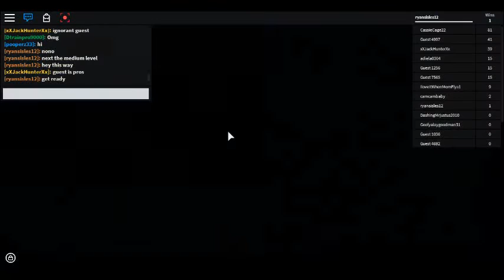roblox flood escape by ryan sisles